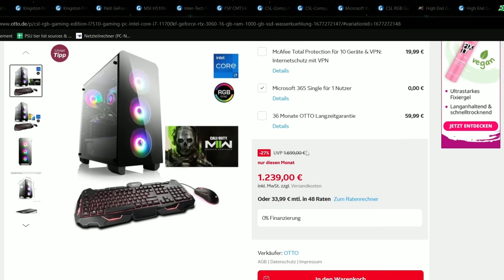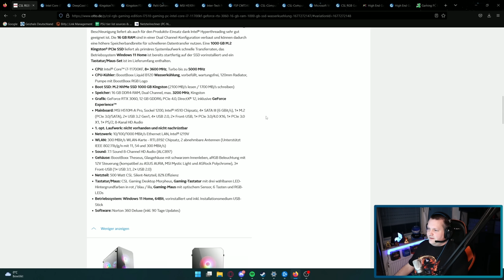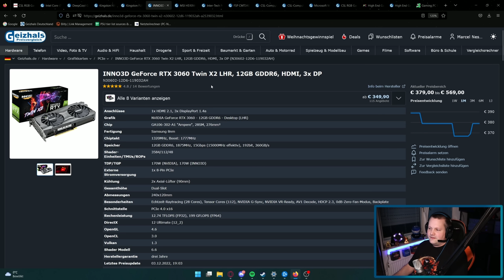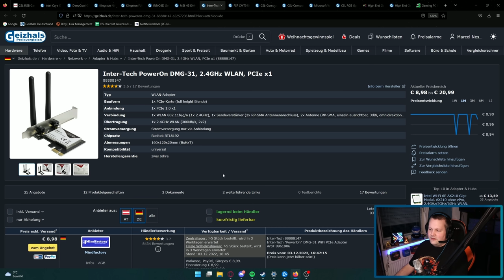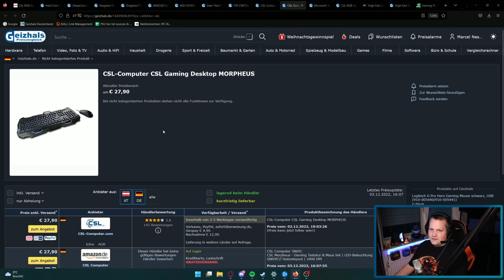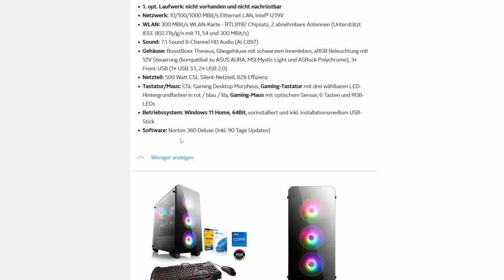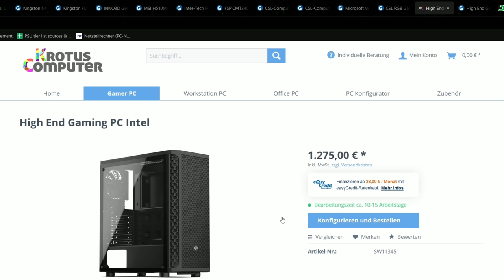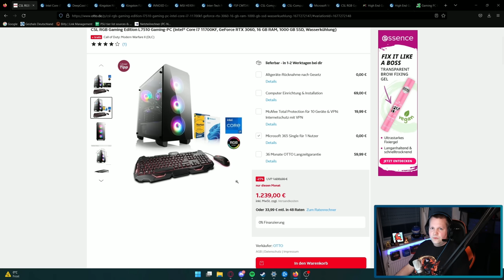OTTO.de - CSL RGB Gaming Edition L7510 Gaming-PC - Taugt der was?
▼ Empfehlungen ▼

 ⇘ Timestamps ⇙

00:00 - Einleitung
00:24 - Werbung
01:05 - CSL/OTTO PC
09:17 - Ergebnis/Fazit
10:30 - Krotus PC
11:22 - Ergebnis
11:47 - Dubaro PC

⭐️ Quellenangaben ⭐️